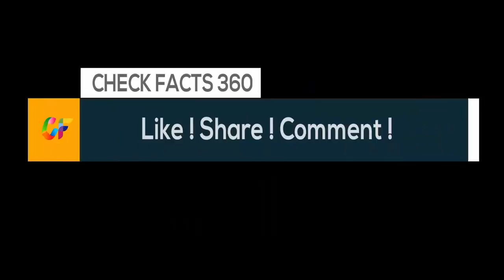Must-see celestial events 2018 | Total Solar Eclipse Dates | Full Moon Dates 2018